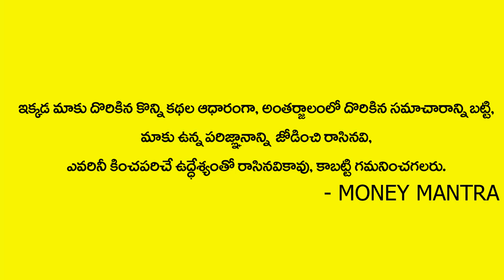How To Become Rich Telugu | Money Vs Water | Money making Ideas | Money Mantra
Watch►How To Become Rich Telugu | Money Vs Water | Money making Ideas | Money Mantra